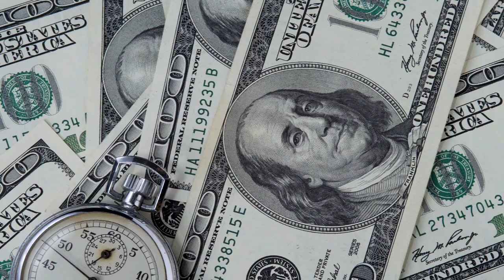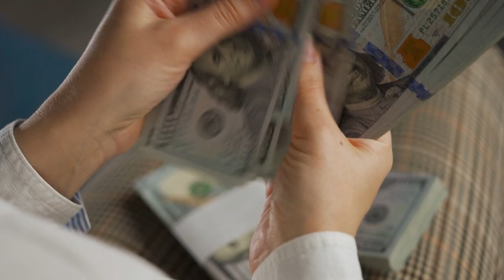3 Habits That Can Make You A Millionaire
This video talks about 3 habits that can make you a millionaire